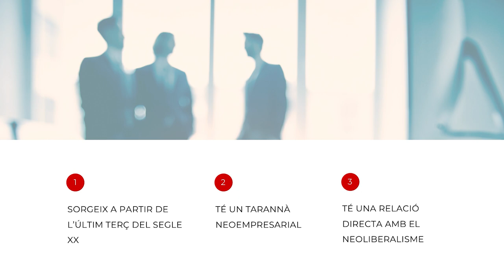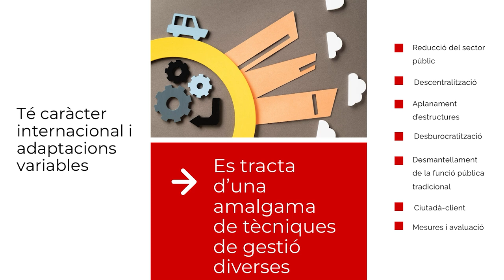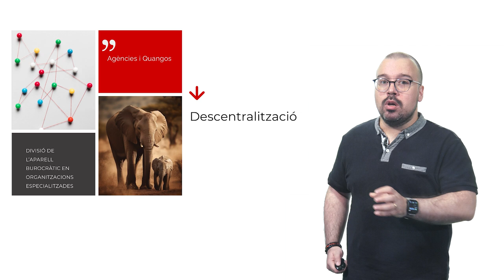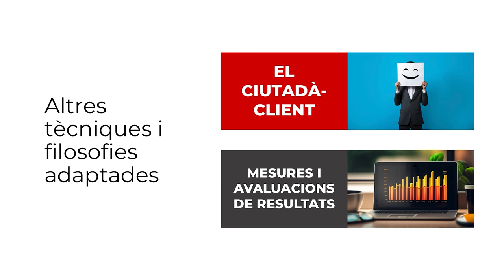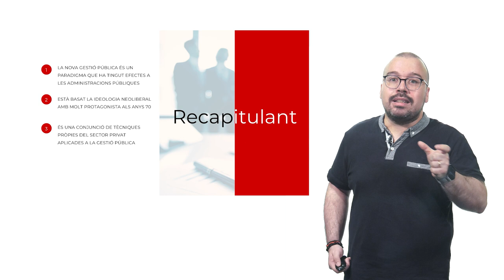La Nova Gestió Pública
Autor: Gonzalo Pardo Beneyto

El present vídeo explica què és la Nova Gestió Pública i presenta les diferents tècniques que formen aquest enfocament.